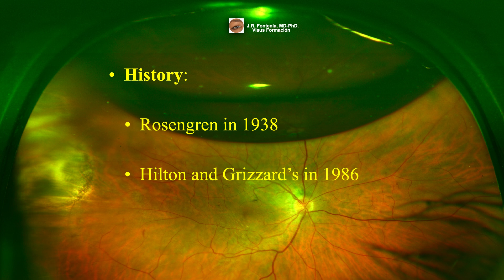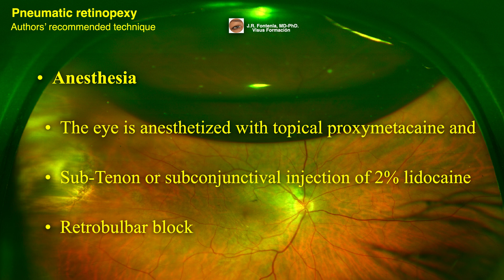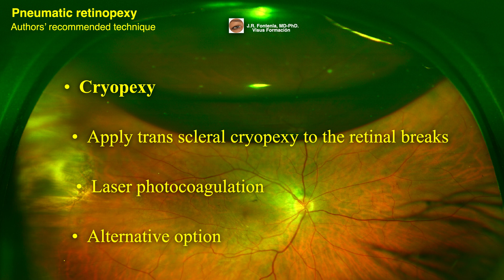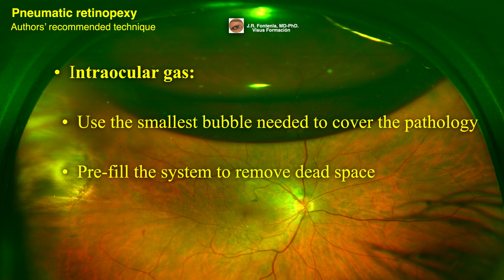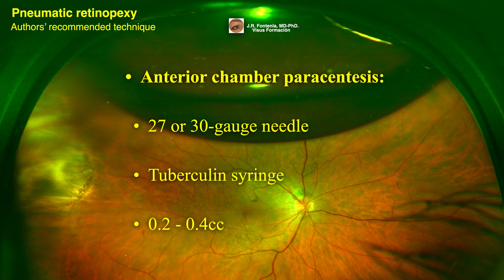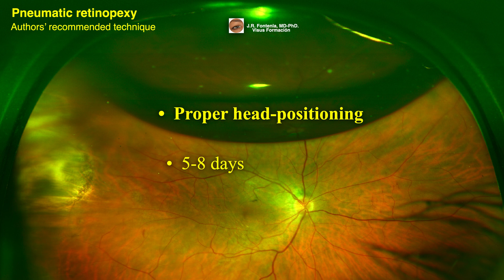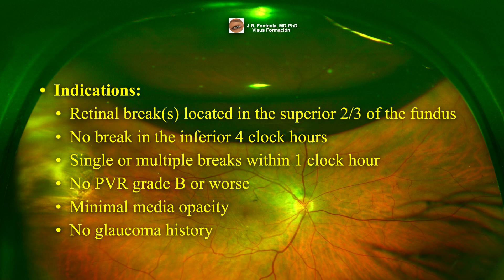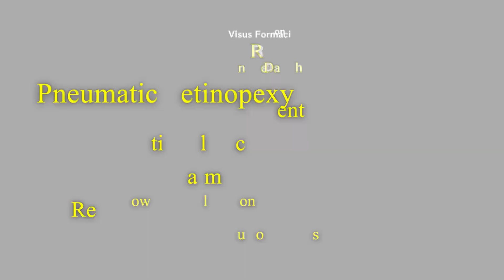Retinopexia Pneumática. Desprendimiento de Retina.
🟢 El hecho de ser Miembro 😎 además te da acceso exclusivo a:
Gracias!! 😀👍.